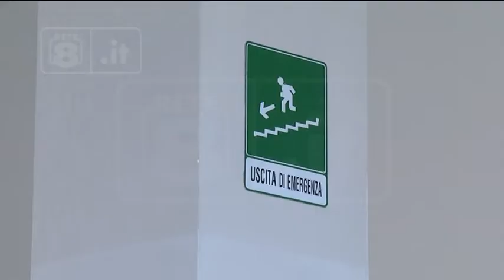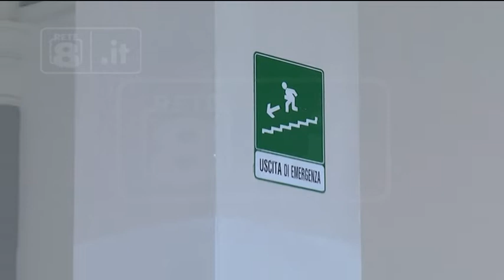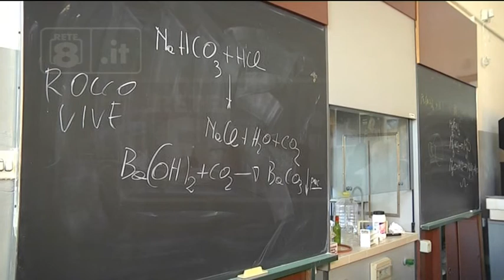Scuola - L'Effetto "Quota 100"